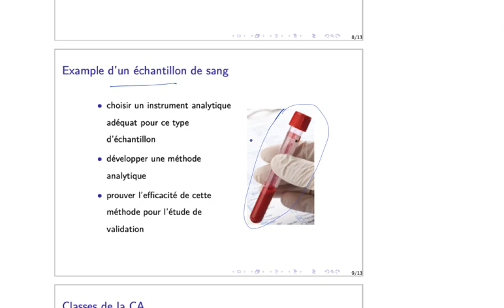présentation de la matière MAQ 02